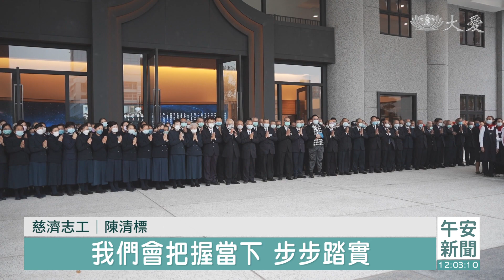祥龍獻瑞賀春禧 人文志業拜年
慈濟關渡靜思堂，今年元旦正式啟用，第一個農曆過年熱鬧開春。一大早人文志業主管，率領同仁向全球來拜年問好，還有靜思書軒小志工，帶來手語演繹。寒風細雨中不減熱情。

鼓聲隆隆來回舞動，正月初一舞龍獻祥瑞，祈求風調雨順、賀吉祥。慈濟志工 紀靜暘：「真的時間過得很快，在我進入慈濟到現在，已經進入45年了，上人說時間匆匆 馬不停留，希望我們能珍惜時光好好地精進。」

寒風冷颼颼，200位志工內心熱情溫暖，連線精舍全球拜年。

慈濟志工 陳清標：「我們會把握當下步步踏實。」 靜思書軒營運長 蔡青兒：「跟師公上人揮揮手 來，敬愛的 上人，精舍師父，還有全球的慈濟家人，大家好。」

50多位大小志工，也有全家出動新年齊心發好願。靜思書軒小志工 王芷蓉：「爸爸會給我們錢投進竹筒，我們獎學金和壓歲錢也都存起來，一起捐給師公幫助需要的人。」

小志工 王曜誠 與 王芷蓉：「新的一年我們會更精進，把握分秒弘法利生。」

「讓愛傳出去。」 小小愛心點滴匯聚，點亮自己、溫暖有需要的人。

靜思書軒小志工 楊馥安：「我和阿媽去幫一位，96歲的獨居爺爺過生日，我們走路回家 把省下的車錢，投入日行一善的存錢筒。」

靜思書軒小志工 崔舒晴：「我以歡喜心將壓歲錢捐出，弘法利生自小阿公就告訴我，布施是最大富。」

證嚴上人開示：「小菩薩很開心，你們開心我也開心，期待哪一天小菩薩小團體，也可以回花蓮來，祝福你們要認真，要用功要聽話。」

「祝福大家新年快樂。」

綜合報導： 蕭志傑 張略家